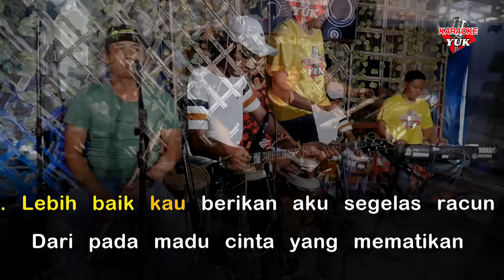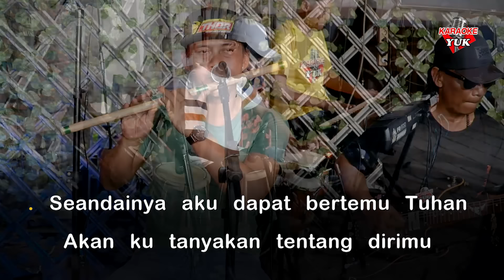SEANDAINYA AKU DAPAT BERTEMU TUHAN LEO WALDY KARAOKE NADA COWOK PRIA